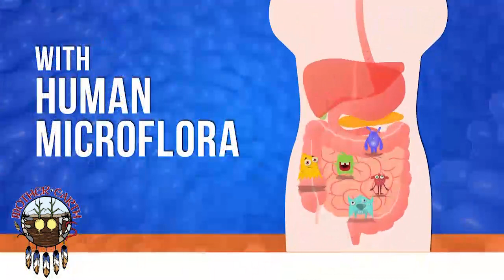MEF probiotics shop with confidence tag